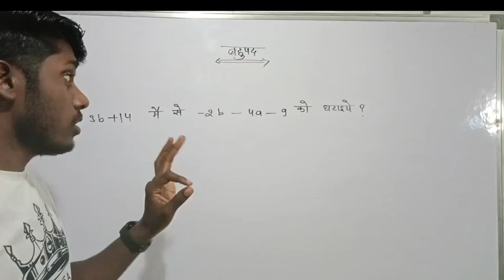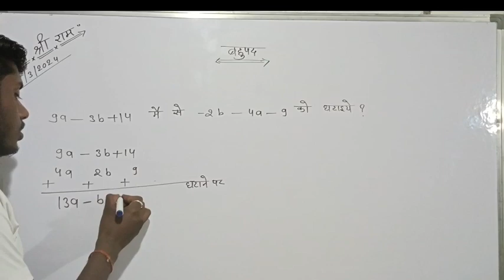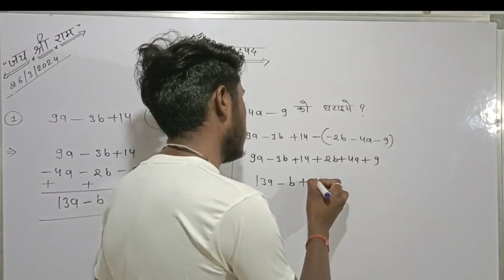बहुपद को बहुपद में से घटाना चुटकियों में हल करना सीखें हिन्दी मीडियम। बहुपदो का घटाना।dkmath